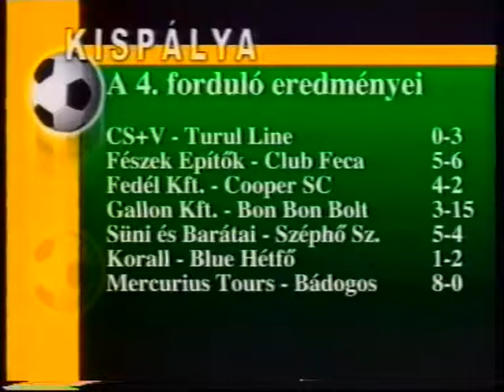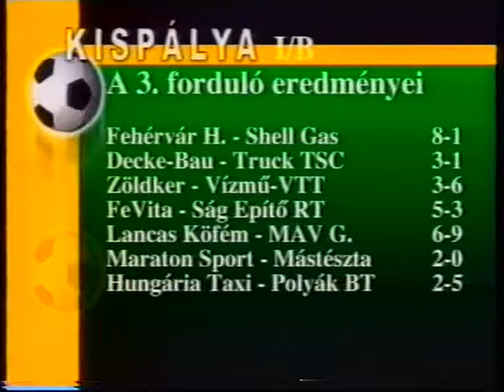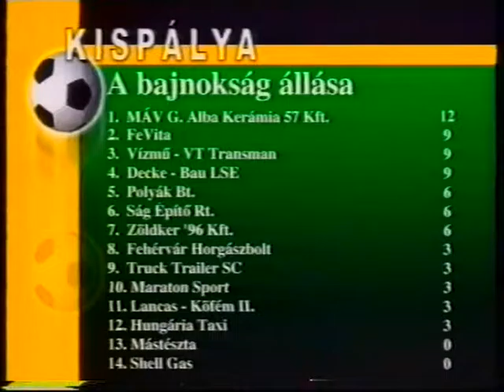KISPÁLYA 19. 2001-2002 CS+V-TURUL: 0-3